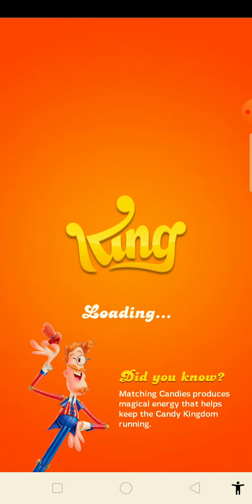Candy Crush Saga 🐇 New Game Upload Level.4. حلوى سحق الملحمة العاب جديدة